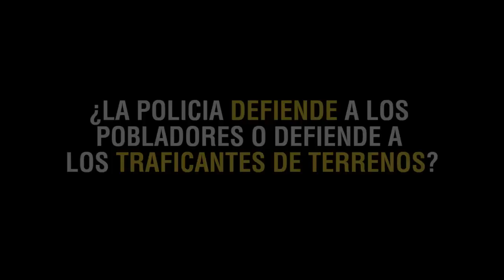TRAFICO DE TERRENOS POR COMUNIDAD INDÍGENA